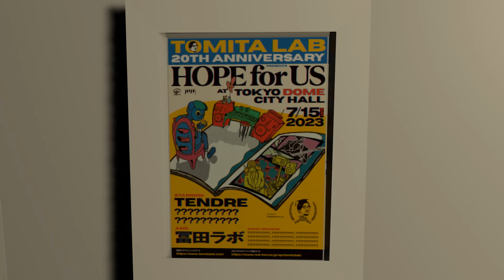冨田ラボ -「Take That ! feat. TENDRE」Teaser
Video Director：Shintaro Kunieda

◆配信シングル
発売日：2023年3月8日(水)
「Take That ! feat. TENDRE」

「冨田ラボ 20th Anniversary　Presents　"HOPE for US"」
公演日：2023年7月15日(土)
時間：OPEN/14:00 START/15:00
会場：TOKYO DOME CITY HALL
出演：冨田ラボ、TENDRE　and more

アリーナS席 ¥11,000(ドリンク代別) ※プレミアムNFT付
スタンドS席 ¥11,000(ドリンク代別) ※プレミアムNFT付
A席 ¥6,600(ドリンク代別)
※S席をご購入のお客様には、本イベント限定の冨田ラボオリジナル音源をNFTとしてプレゼントいたします。

‹オフィシャル先行›
2023年3月8日(水) 18:00〜3月21日(火祝)23:59